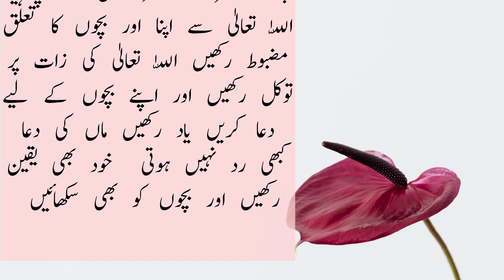Bachon ki tarbiyat | خواتین اپنے بچوں کی تربیت کیسے کریں| بہترین ٹپس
This video is about children/ apne bachon ki tarbiyat kese kare